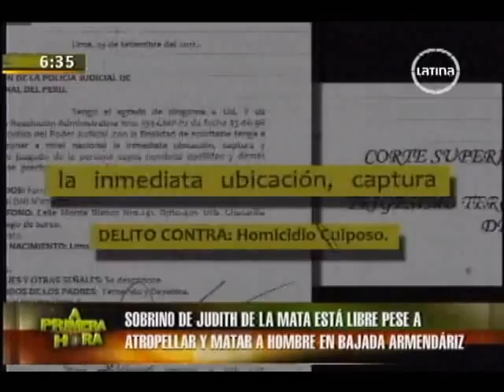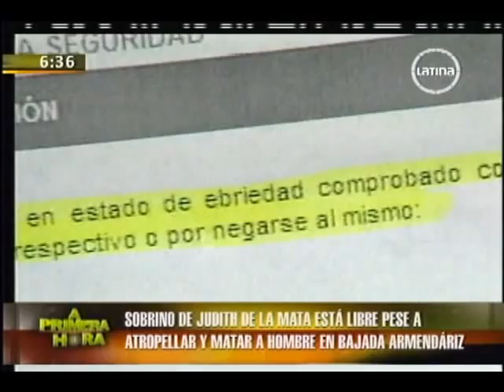Sobrino de Judith de la Mata es acusado de atropellar y matar a un hombre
El sobrino de la ex embajadora es acusado de haber arrollado y matado a un empresario en la bajada de Armendáriz, en Miraflores.

Fuente: Panamerica Tv